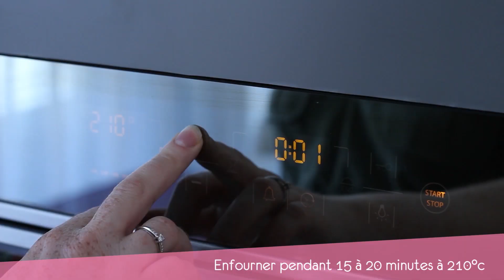Pâte à choux facile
La pâte à choux.
Voici la recette pour réaliser de petits choux. Suivez les conseils d'Aurélie et vous verrez, c'est facile. Cette recette vous servira de base pour faire des éclairs, chouquettes, religieuses, ou encore de petits choux au fromage, pour l'apéritif.

La recette de la pièce montée de choux à la crème